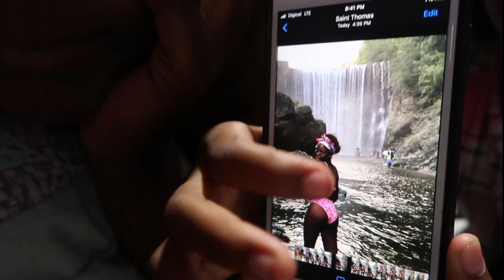VLOG | JAMAICA VLOG | #58 ST THOMAS REGGAE FALLS (DAM HEAD) - "JAMAICA IS SO BEAUTIFUL”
Jamaica is such a beautiful island and I plan to explore every inch of it. follow us as we head to St. Thomas parish in Jamaica to visit Reggae Falls. They say it is the largest falls in Jamaica. We will be on the hunt to see if that’s true.

camera: G7x markii / iPhone 8plus

I DO NOT ANY OF THE MUSIC IN THE VIDEO, ITS THE PEOPLE DEM OWN IT NOT ME!!

➡︎TURN ON YOUR NOTIFICATION BUTTON TO CATCH NEW VIDEOS.
PLEASE WATCH THIS VIDEO IN 1080 HD !!!